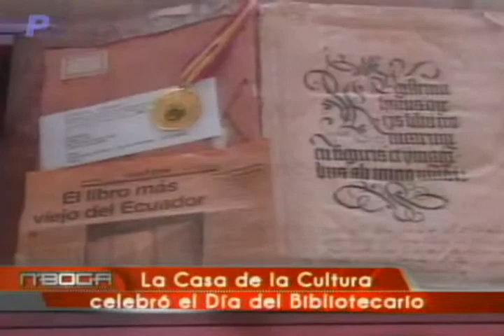La casa de la cultura celebró el día del bibliotecario